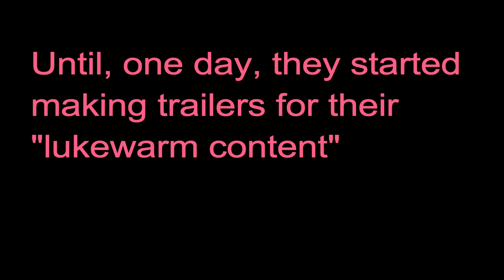Chog Trailer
The fellas are on a frick up streak, well more or less Adrian, but that's not important, what's important is we now have 8 folks up in here.

Music used - O Fortuna; Zelda & Chill Ocarina of Time